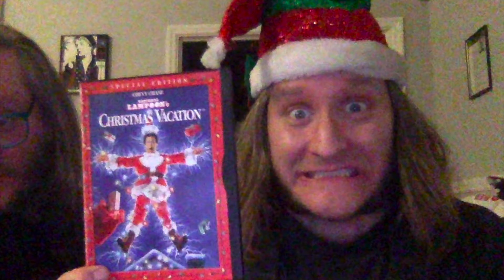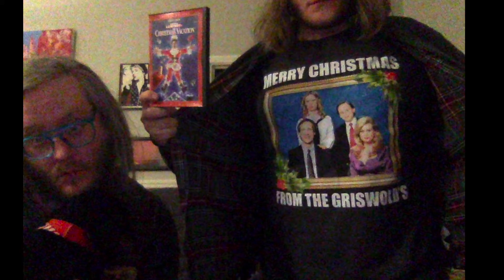The National Lampoon's Christmas Vacation car at The Franklin Cinema!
We ran into a recreation of the famous Griswold family Station Wagon from NationalLampoonsChristmasVacation at the historic Franklin Cinema tonight. Complete with the oversized tree tied to the top of it, just like in the movie:) The same theater where our film ErnestDay played in the 2019 Franklin International Independent Film Festival. (Available to watch on our main page @WuchinaTwinsFilms) What a magical Christmas surprise! Enjoy the picture and video!